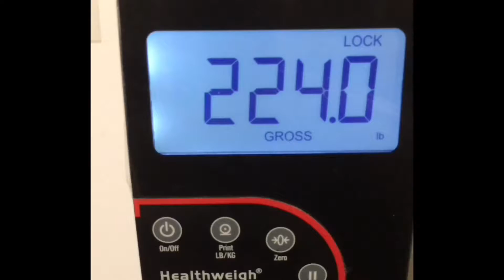Leg Workout 01-2018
Lloyd Banks - Mighty Healthy